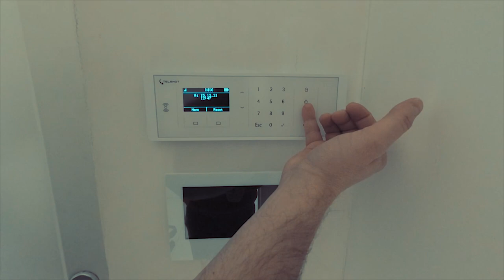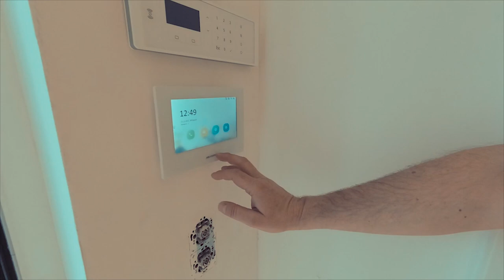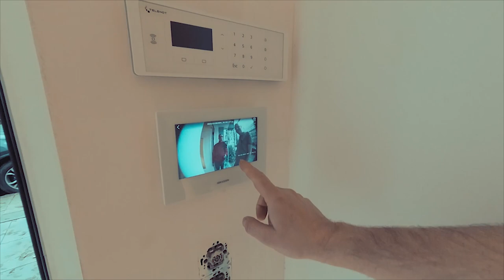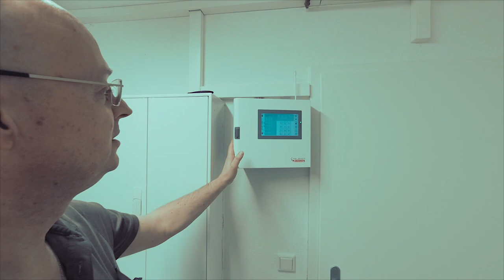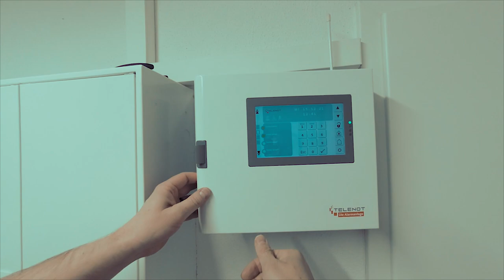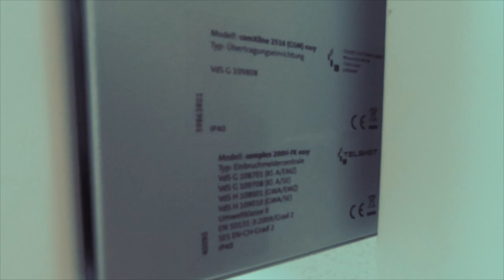SO GEHT'S! Nachrüstung EFH Alarmanlage in München 2/2 | Telenot Easy | Smartest Home - Folge 216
Teil 2/2 unserer Serie - EFH-Nachrüstung einer Alarmanlage in München. Nachdem die erste Baumarkt-Alarmanlage voller Fehler war und  nichts funktionierte wurde jetzt eine komplette Neuinstallation in Form einer Telenot Easy vorgenommen. Herbert zeigt die einzelnen Schritte der Installation und das Ergebnis samt Videosprechanlage.